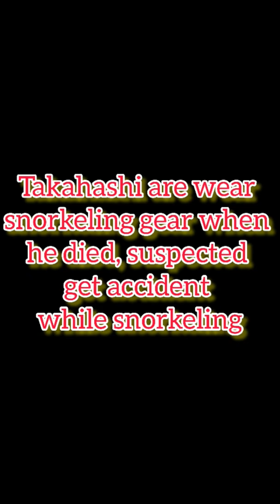Yu-Gi-Oh Creator Kazuki Takahashi Died Age 60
RIP Kazuki Takahashi. Thank you for created Yu-Gi-Oh.